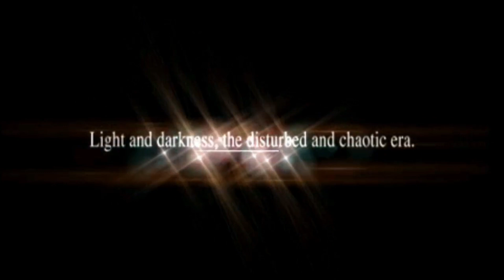My Favourite Song From Every Ys Game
0:00 - Intro
0:55 - Ys Origin
04:03 - Ys I & II Chronicles
07:47 - Ys: Memories of Celceta
10:43 - Ys: The Oath in Felghana
13:43 - Ys V: Kefin, The Lost City of Sand
16:32 - Ys VIII: Lacrimosa of Dana
21:40 - Ys VI: The Ark of Napishtim
24:58 - Ys Seven
28:28 - Ys IX: Monstrum Nox

The Ys Series is known for it's fast paced action and wonderful adventures. However, it also excels by virtue of Sound Team JDK in it's soundtrack, which can so easily be overlooked, yet is integral to a great experience.

The Ys Series has some of the best music I've heard in a video game Series, and I felt it was time to recognise and celebrate that with a video that looked at the entirety of the Ys Series, and chose the cream of the crop from each Ys soundtrack.

It's worth noting as well that we are only covering the main line canonical Ys games. So that means Ys Origin, Ys I & II Chronicles, Memories of Celceta, Oath in Felghana, Kefin: Lost City of Sand, Ys VIII Lacrimosa of Dana, Ark of Napishim, Ys Seven, and finally Ys IX: Monstrum Nox.

It'll be a long one, but there was lots to fit in here!